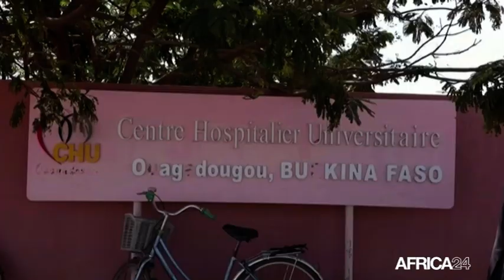Burkina Faso, L’OR ET LE COTON VECTEUR DE CROISSANCE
Economie : Malgré les attaques terroristes et les grèves qui l’ont contraint à des ajustements budgétaires, le pays est parvenu à maintenir une croissance soutenue, jusqu’à l’épidémie de Covid-19.